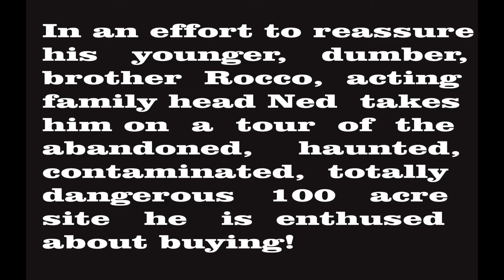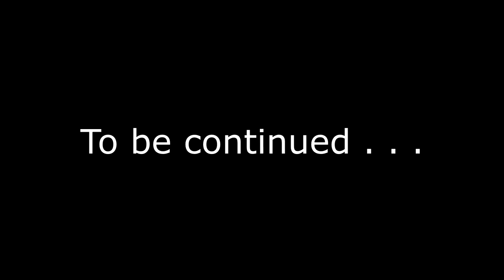Ned's Sales Pitch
My longest Muvizu animation yet! For the background I'm using the video game 'S.T.A.L.K.E.R. Call of Pripyat' which while appreciated, added it's own challenges to 'filming' in game footage, such as periodically being attacked by mutants, armed zombies and bad guys who ignored my peaceful intent!